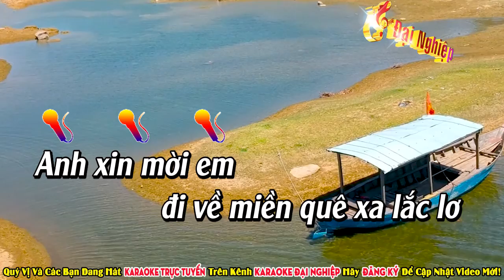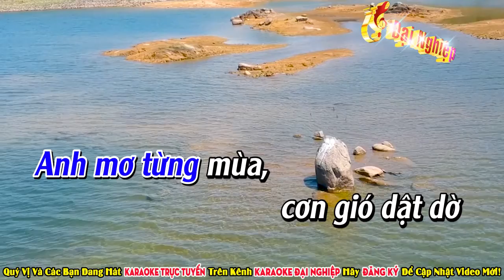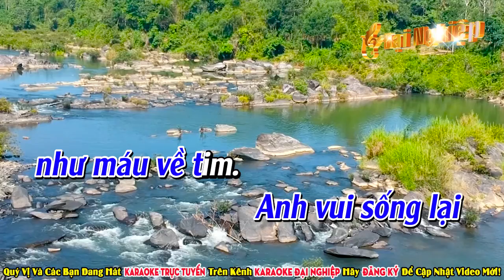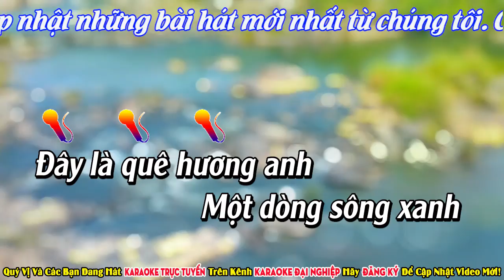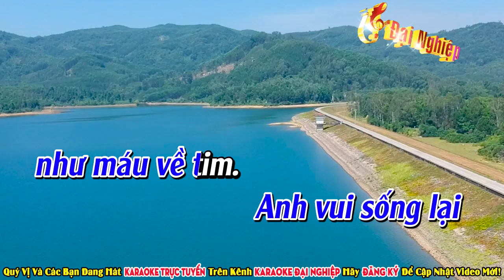✔️ Về Quê Ngoại Karaoke Tone Nam Cha Cha Cha Đúng Chất Nhạc Sống || Beat 2021 || Karaoke Đại Nghiệp